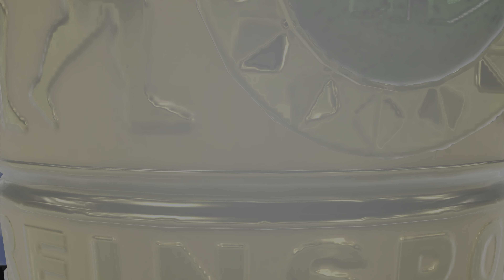Life of a Pro S02E08: Johannes Miller | Kaiserslautern x SV Darmstadt 98 (DFB-Pokal) [4K HDR]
Life of a Pro: Johannes Miller - Full match of FIFA 21 PS5 in 4K HDR 60fps UHD [Ultra High Definition].

Watch Johannes Miller's career at Kaiserslautern and follow his path through goals and missed opportunities. In a fierce match, SV Darmstadt 98 humiliated Kaiserslautern, eliminating them from DFB-Pokal for the second consecutive season in the first match. Miller fails to lead the team and lose the few opportunities he has.

0:00 Intro
0:58 Player to Watch
1:43 Lineups and Formation
2:22 First Half | Kaiserslautern x SV Darmstadt 98
15:06 Half Time
15:33 First Half Highlights
16:37 Second Half | Kaiserslautern x SV Darmstadt 98
32:10 End of Match
32:52 Full Match Highlights
34:59 Player Performance